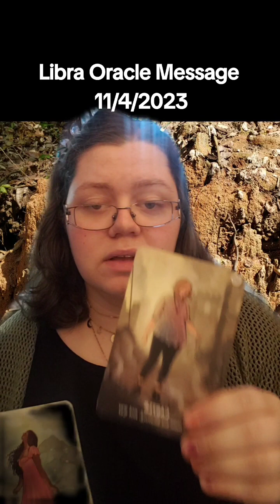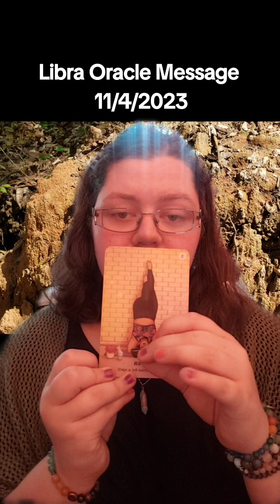Libra Oracle Message 11/4/2023